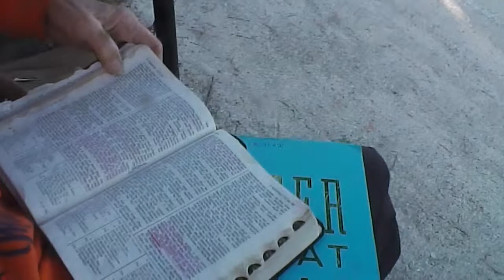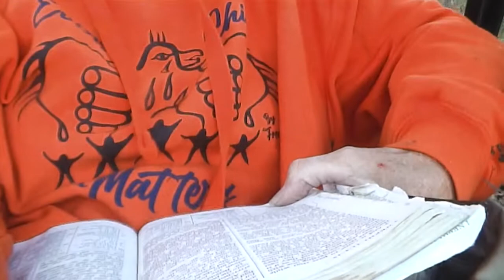Campfire 4 with Nancy Today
Summertime in Ontario, Canada